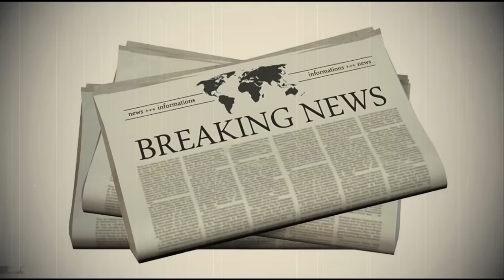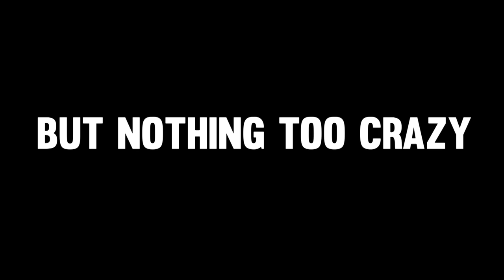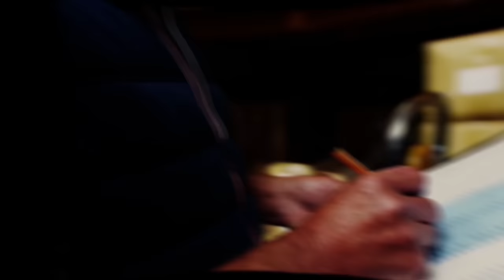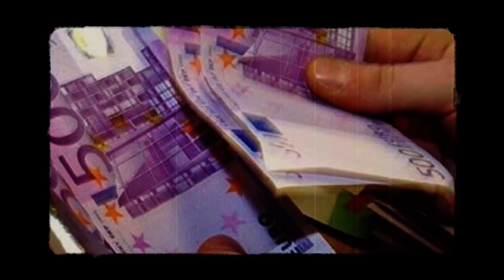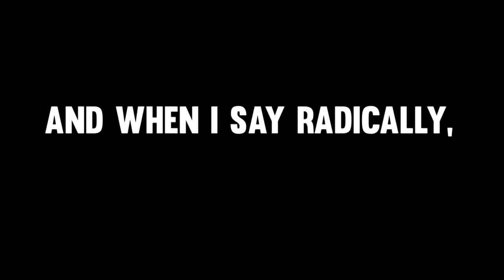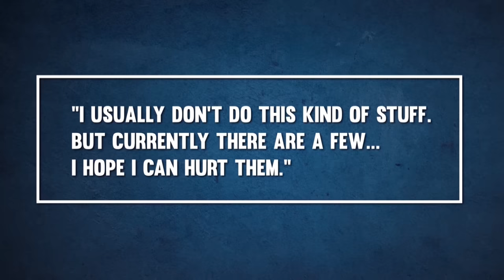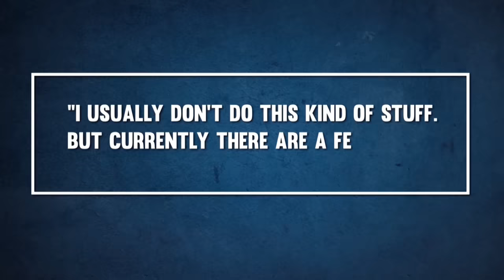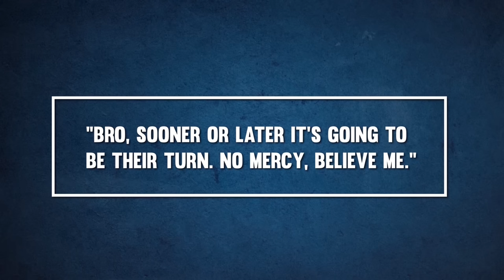The Druglord WITHOUT Enemies (Until Someone Stole €130 MILLION)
The underworld is something that many people want to stay far away from, yet, at the same time, they want to know all about. The following story needs your close attention, because it’s complex and very interesting... It’s about a man that grew to become one of The Netherlands biggest players without law enforcement batting an eye. This man was against all sorts of violence his entire life until something made him snap... What happened afterward was unheard of and became shocking worldwide news. This is the story of Roger P., also known as Piet Costa.

CHAPTERS IN THIS VIDEO about Piet Costa:
0:17 - Intro
0:36 - Who is Roger P. also known as Piet Costa
4:29 - Transport gone wrong
7:04 - The event that changed him
8:54 - The chambers of …
11:20. - His arrest

Make sure to watch the entire video, so you won’t miss anything of this intriguing story.